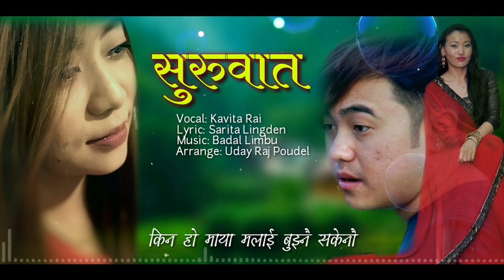Kavita Nachhiring Rai ll sarita Lingden ll Badal Limbu ll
singer: Kavita Nachhiring Rai
Lyric: Sarita Lingden
Arrange: Uday raj poudel
Mixing: chandra chaudhary
Recodist: ajay singh Karki/raja babu chaudhary
Edit: sajan katel
production: Badal Limbu Entertainment